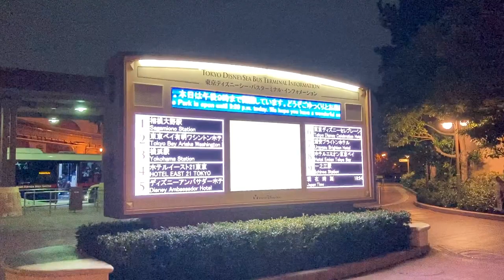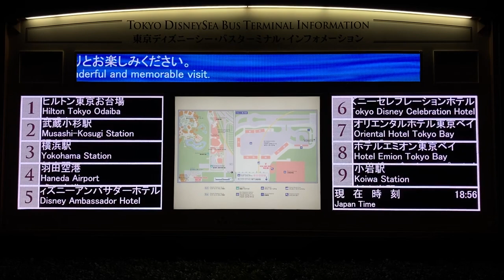東京ディズニーシー・バスターミナル・インフォメーション LED電光掲示板 35.62861500063343, 139.88818366445813